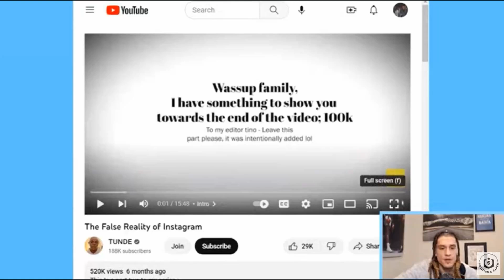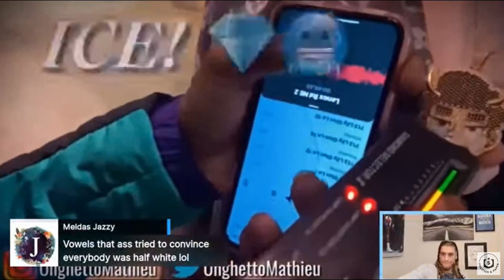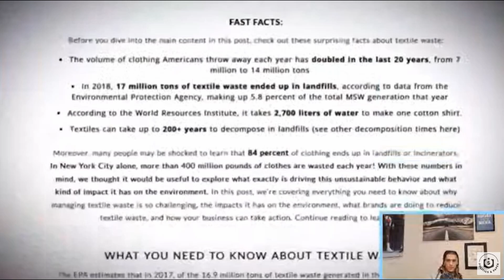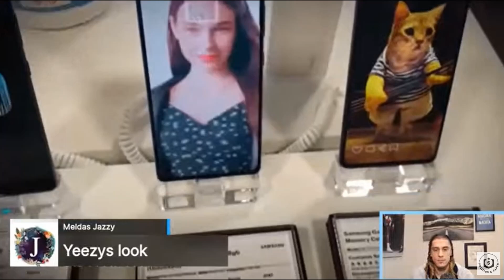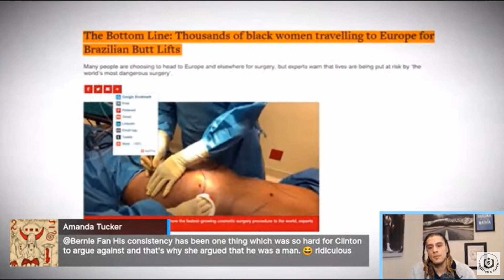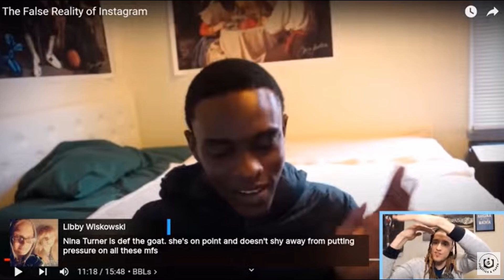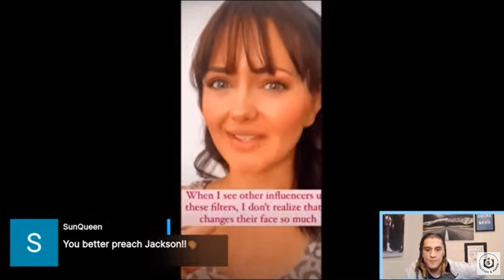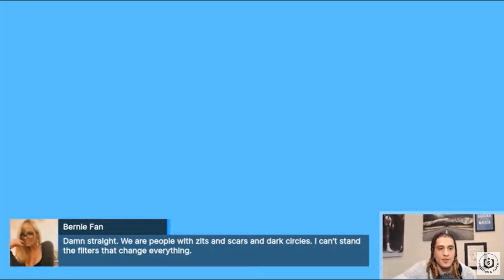The False Reality Of Instagram REACTION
Today we reacted to an excellent breakdown by @justytunde  the fakeness of social media and corporate marketing.